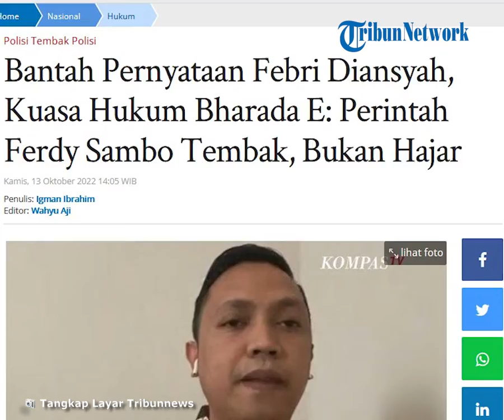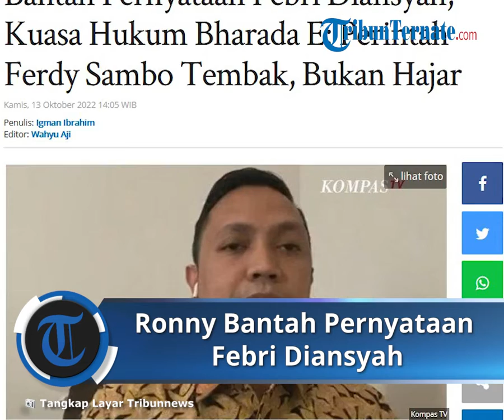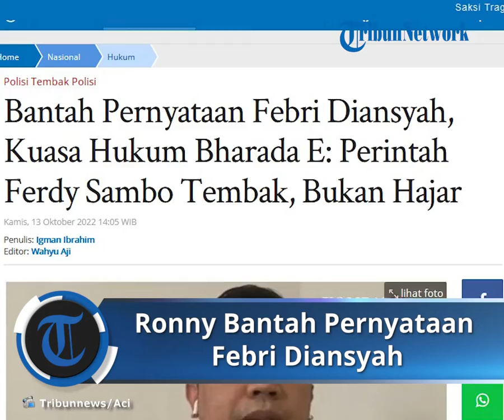Kuasa Hukum Bharada E Bantah Pernyataan Febri Diansyah: Perintah Ferdy Sambo Tembak, Bukan Hajar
TRIBUN-VIDEO.COM - Kuasa Hukum Bharada Richard Eliezer alias Bharada E membantah Ferdy Sambo tak memerintahkan kliennya untuk menembak Brigadir Yosua Hutabarat alias Brigadir J.

Kuasa Hukum Bharada E, Ronny Talapessy menyatakan bahwa perbedaan keterangan tersebut sebenarnya bukan soal baru.

Bahkan dalam proses rekonstruksi pun terdapat perbedaan antara Ferdy Sambo dan Bharada E.

“Tapi, sesuai keterangan klien saya dan masih konsisten hingga saat ini, bahwa perintah dari FS adalah tembak, bukan ‘hajar’,” kata Ronny kepada wartawan, Kamis (13/10/2022).

Akan tetapi, kata Ronny, yang perlu dicermati dari keterangan Ferdy Sambo sebagaimana yang diungkap kuasa hukumnya adalah sejak awal kasus ini sudah dibangun lewat kebohongan.

Misalnya, skenario tembak-menembak yang konon mau melindungi Bharada E, menurut FS sebagaimana yang disampaikan kuasa hukumnya.

“Harusnya bila mau melindungi anak buah, khususnya Bharada E, maka FS seharusnya tidak melibatkan siapapun khususnya Bharada E dalam peristiwa pembunuhan Brigadir J,” kata Ronny.

Karena itu, sambung Ronny, keterangan Ferdy Sambo soal apapun memang patut diragukan karena sudah membangun kebohongan sejak awal terkait kasus pembunuhan Brigadir J.

Selain keterangan bohong, kata dia, sejak awal keterangan Ferdy Sambo terus berubah-ubah di media massa. Kualitas keterangannya patut diragukan karena statusnya sudah diberhentikan secara tidak hormat dari Kepolisian RI.

“Artinya apa, status FS itu menunjukkan kualitas keterangannya yang patut diragukan. Mengapa? FS telah diputus diberhentikan secara tidak hormat sehingga kualitas keterangannya patut diragukan karena sudah diberhentikan dari Kepolisian RI,” pungkas Ronny.

Diberitakan sebelumnya, Anggota tim kuasa hukum keluarga Ferdy Sambo (FS), Febri Diansyah mengungkap perintah Sambo kepada Bharada Richard Eliezer atau Bharada E saat mengeksekusi Brigadir Yosua Hutabarat atau Brigadir J.

Febri mengatakan saat di tempat kejadian perkara (TKP) Duren Tiga, Sambo memerintahkan Bharada E untuk menghajar Brigadir J.

Namun, kata dia, yang terjadi saat itu Bharada E justru menembak Brigadir J hingga tewas.

Artikel ini telah tayang di Tribunnews.com dengan judul Bantah Pernyataan Febri Diansyah, Kuasa Hukum Bharada E: Perintah Ferdy Sambo Tembak, Bukan Hajar,